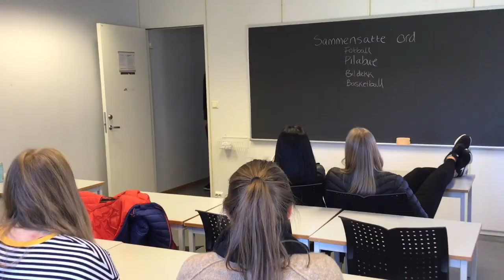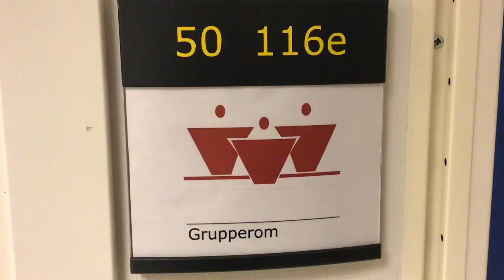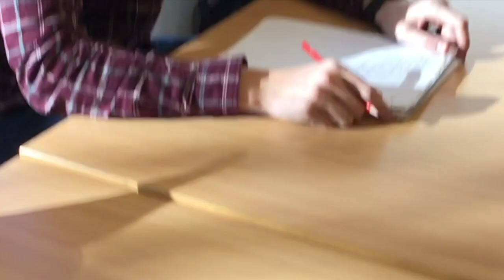Hun som het Noora